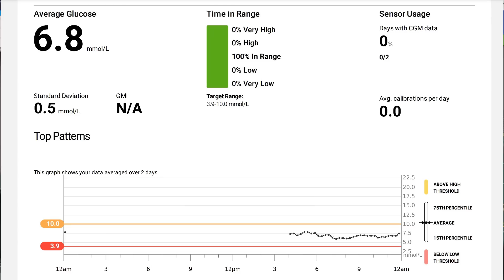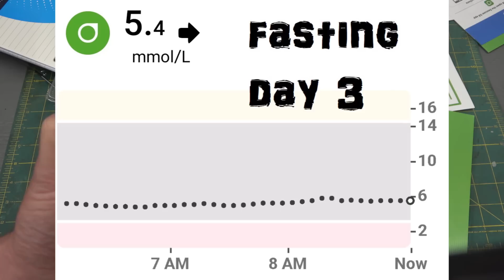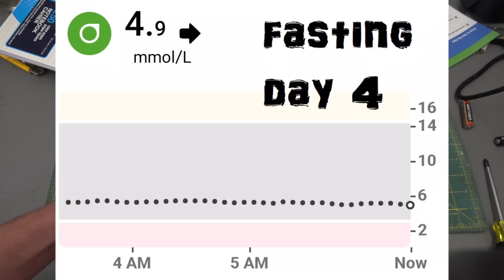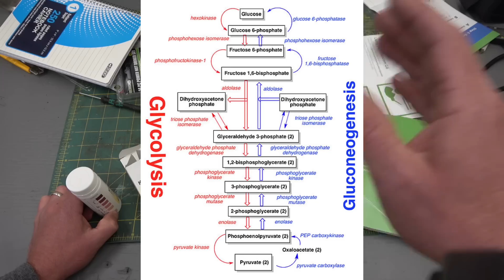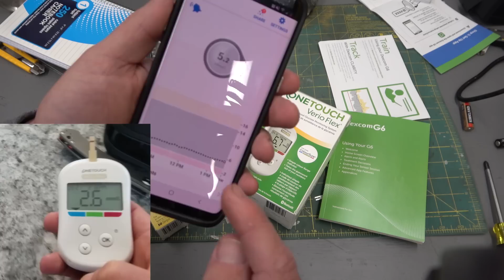Fasting experiment | Dexcom G6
Dexcom G6 glucose monitor designed for Diabetics. Didn't work for fasting.